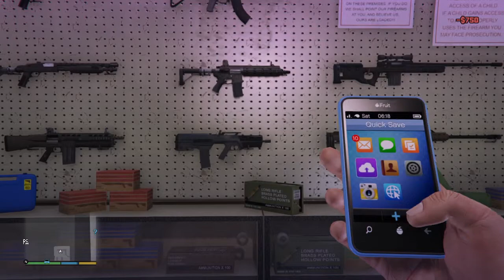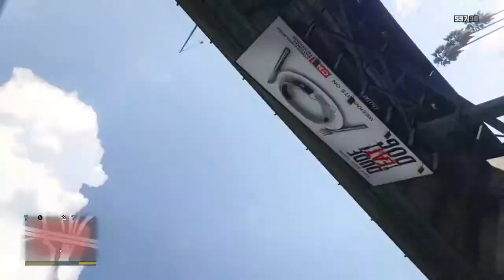Grand Theft Auto V Gameplay (PS4)